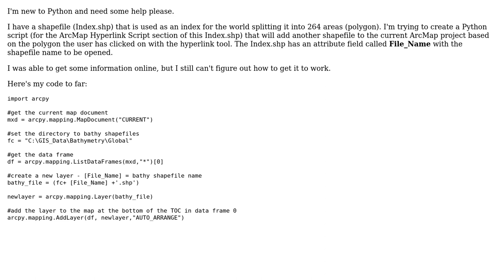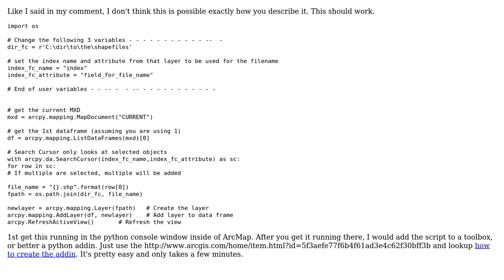GIS: Hyperlink Script to Open Shapefile in ArcMap?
With thanks & praise to God, and with thanks to the many people who have made this project possible! | Content (except music & images) licensed under CC BY-SA | Music | Images & others | With thanks to user PolyGeo user JasonT user Hydie03 and the Stack Exchange Network Trademarks are property of their respective owners. You are responsible for your own actions.